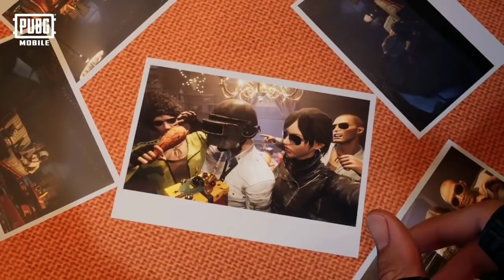PUBG MOBILE SEASON 17 || 5 ROYAL PASS GIVEAWAY || SEASON 17 TOTAL 10 ROYAL PASS GIVEAWAY PUBGMOBILE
Hello guyss iss video mein pubg india ki official news dia hu jo govt ji taraf se ayi hai ..